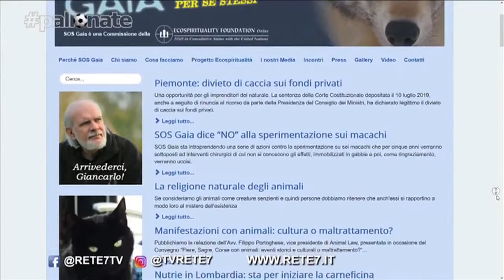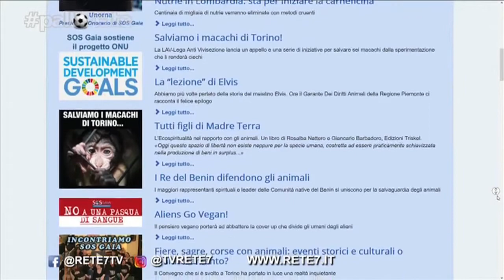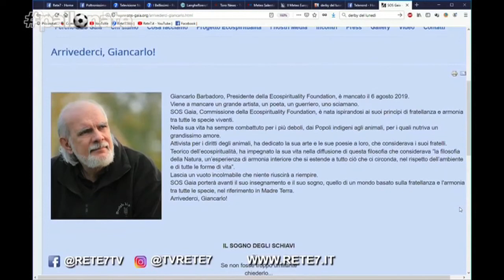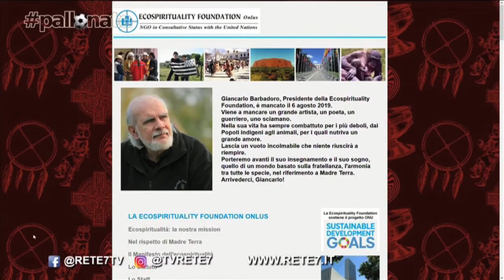Inizia l’ottava stagione di “SOS Gaia, il pianeta vivo”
Rosalba Nattero ha presentato su Rete7 e SKY l’ottava stagione della trasmissione “SOS Gaia, il pianeta vivo” nel corso di una diretta per uno speciale sul nuovo palistesto.
E’ stato presentato anche un servizio-tributo a Giancarlo Barbadoro, ideatore del programma insieme a Nattero.
La nuova stagione di “SOS Gaia, il pianeta vivo” riprenderà a novembre 2019, sempre il giovedì alle 20.30.